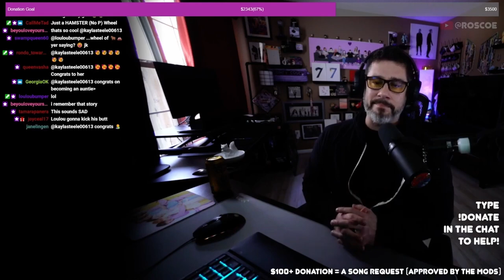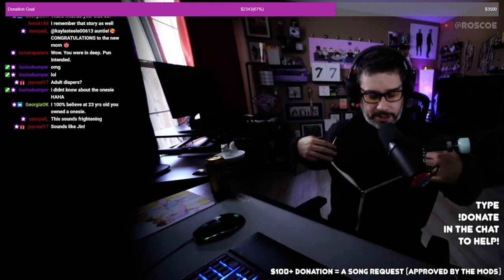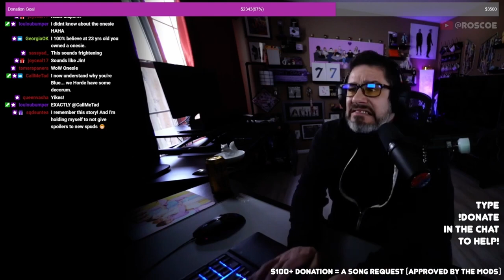Storytime - This is What Addiction Smells Like